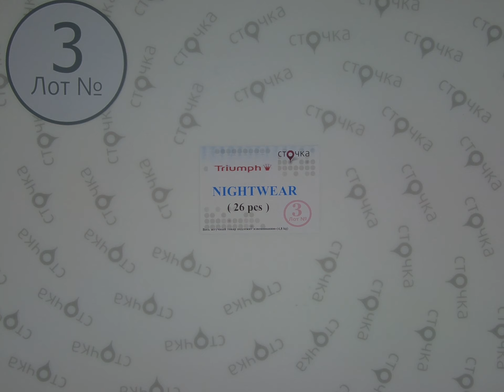Triumf nightwear 3, сток одежда оптом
Triumph Nightwear (лот №3)
Женские ночные рубашки(сток)
Страна: Германия
Цена за ед.: 8.74 евро
Цена за мешок: 227.24 евро
Кол-во в мешке,шт.: 26